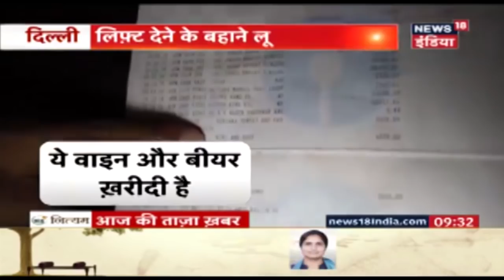CBI एडिशनल डायरेक्टर बनाए गए Nageshwar Rao | आज की मुख्य खबरें | स्पीड न्यूज़ | 19 December 2018